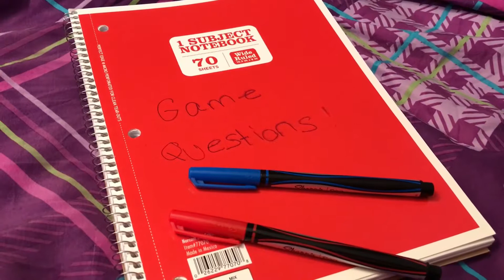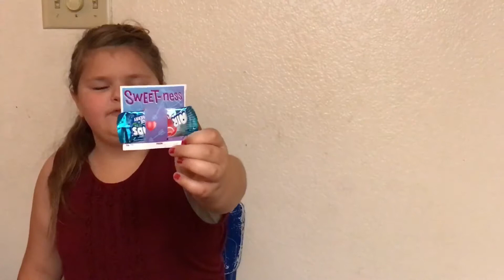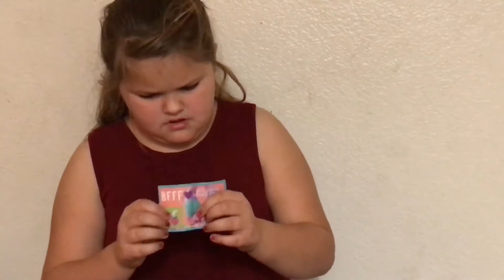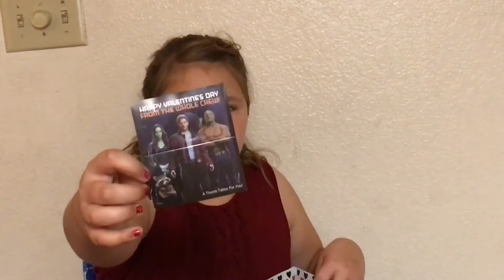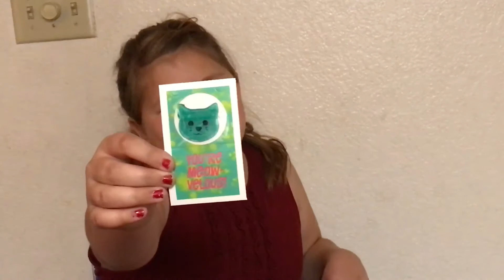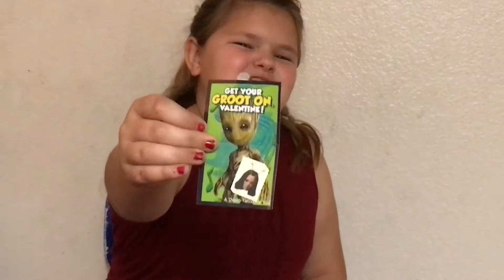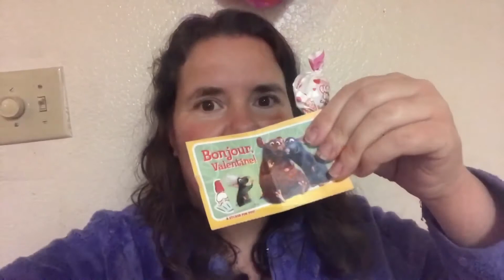VALENTINES DAY 2018!!!!!